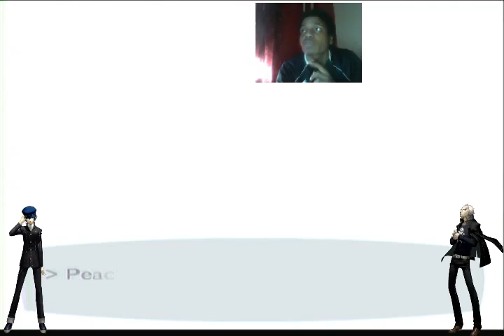Persona 3 FES On Twitch with XXNarukami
I play Kingdom Hearts II Final Mix While Cosplaying as Riku -- Watch live